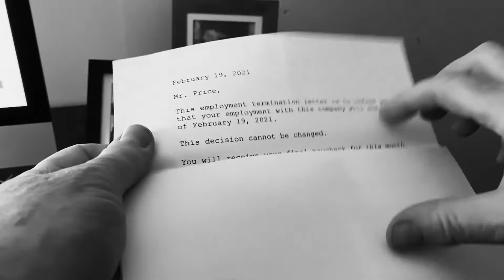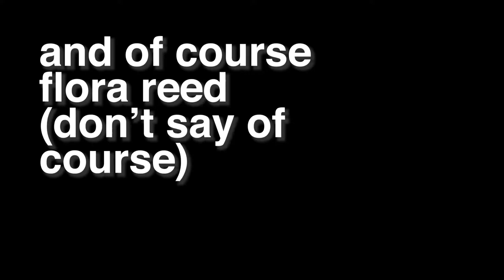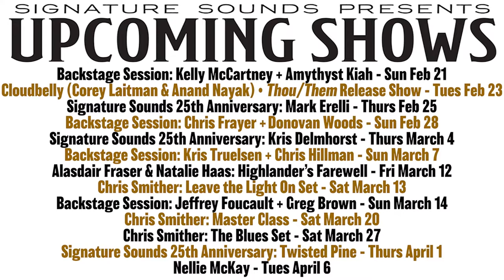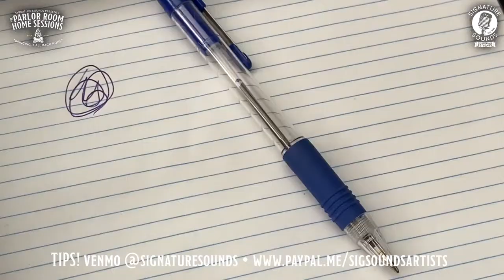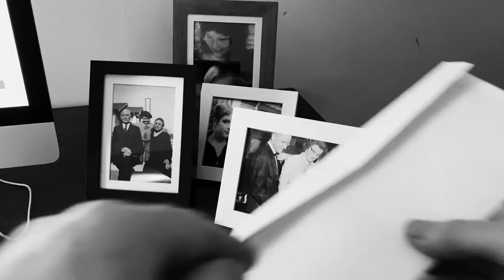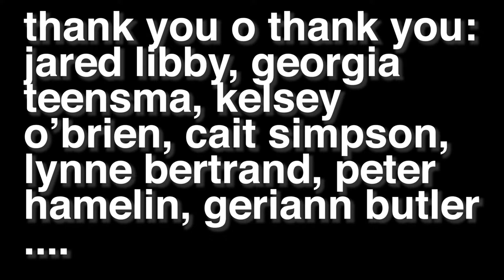Philip B. Price - Parlor Room Home Sessions - Feb 19, 2021